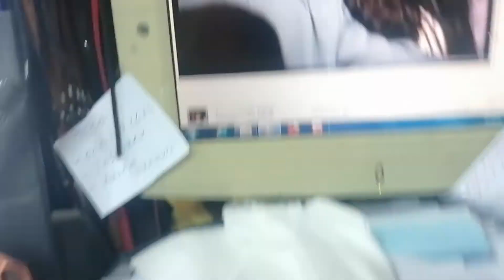08. april 2021.